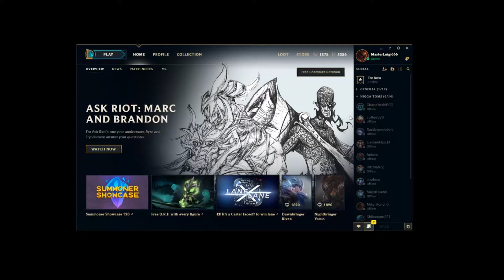How to Suck With Wukong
Wukong everyone. I think this video is useless since you cant really be good with Wukong, lmao

Song: Don’t Be Afraid
Artists: 8 Bit Cypher